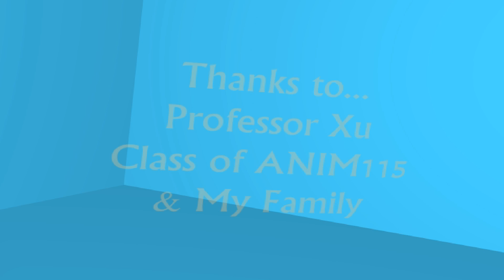Eggsquisite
Based off of a true, cute story in our family. Luke was given a hardboiled egg as a treat. But instead of eating it instantly he carefully cares for the egg. And then...

In memory of Sweet Lukey (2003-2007) ^_T.

NOTICE. NOTICE. NOTICE
This was a school project focussing on After Effects. The music was purchassed by the SCHOOL therefore is used for EDUCATIONAL USAGE.
THe characters were inspired by family members and are not meant to look exactly or similar to any other persons.